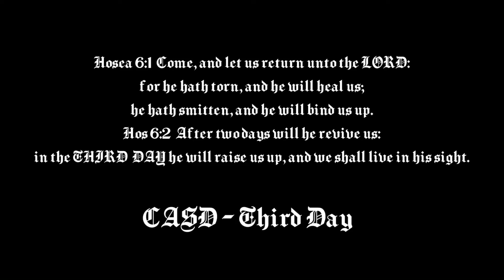CASD – Third Day (Official Video)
CASD — Third Day Appears off of Lion Heart 2. In Light of the great awakening of Hebrews unknown and renown (celebrities) it is as the scripture describes the most High will wake up His People on the Third Day. And a day is Thousand Years with the Lord. Willie Lynch Syndrome is over! Hence the agenda to depopulate and captivate through various tactics.

Shalom.